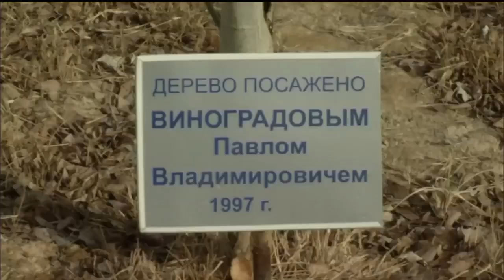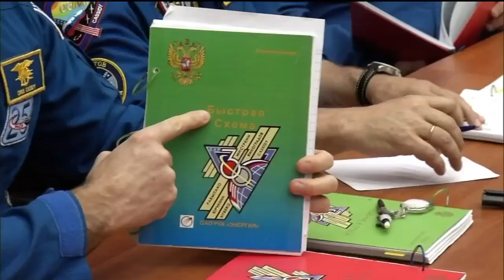Next Space Travelers Prepare for Launch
At the Baikonur Cosmodrome in Kazakhstan, Expedition 35/36 Soyuz Commander Pavel Vinogradov of the Russian Federal Space Agency, NASA Flight Engineer Chris Cassidy and Russian Flight Engineer Alexander Misurkin participated in a variety of activities from March 16 to 21 as they prepared for launch to the International Space Station on March 29, Kazakh time, in their Soyuz TMA-08M spacecraft. The footage includes the crew's arrival in Baikonur, the suited dress rehearsal fit check in the Soyuz spacecraft, traditional raising of flags outside the Cosmonaut Hotel crew quarters and other crew-related activities. The video also features backup crew members Russian Soyuz Commander Oleg Kotov, Russian Flight Engineer Sergey Ryazansky and NASA Flight Engineer Michael Hopkins.